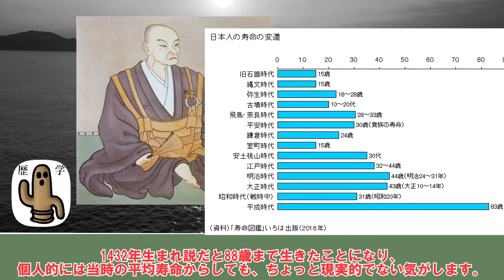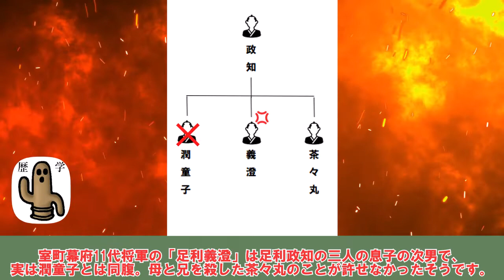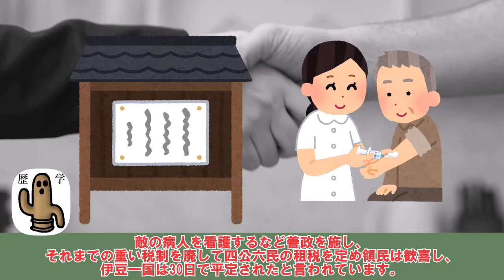【下克上の先駆者！？】北条早雲の生涯をご紹介！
ゆっくり音声で北条早雲のご紹介！

小鹿範満のところが「よしみつ」と言っている箇所がありますね。。。
申し訳ございません。「のりみつ」です。。。
ゆるちて。。。